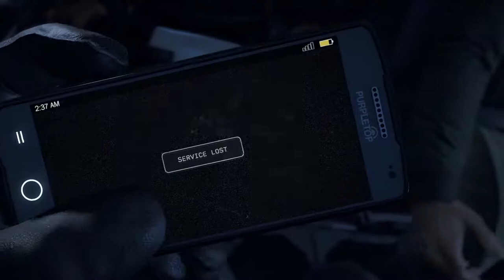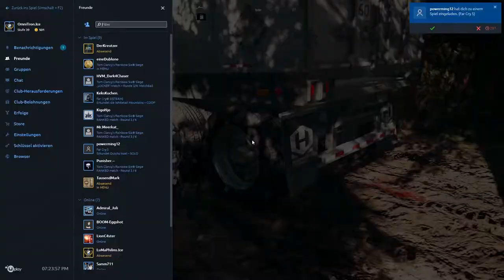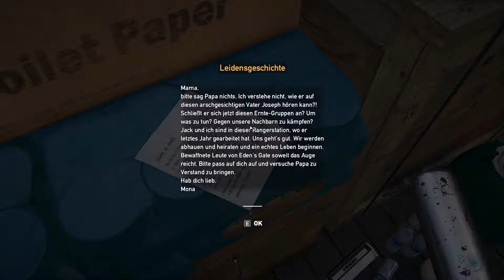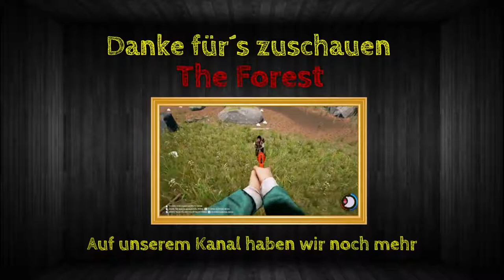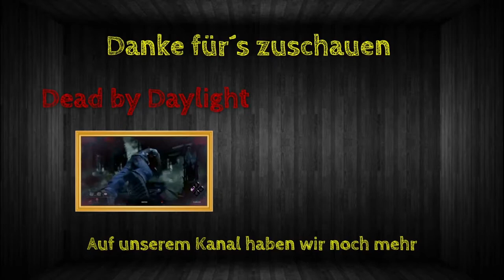Far Cry 5 [#001] - Schaufelkloppe in Montana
Hallo Leute,
heute spielt OmniTron zusammen mit unserem Kumpel Umut ein wenig Farcry 5 im Coop. Gott schütze diese irren Fanatiker...